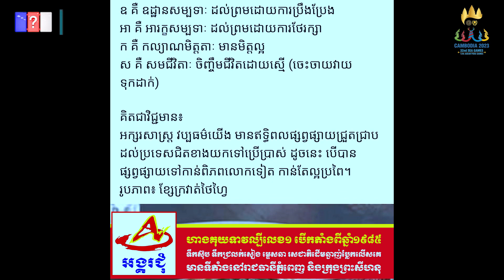កុំប្រកែកគ្នា! តើអក្សរខ្មែរនៅលើខ្សែក្រវាត់ថៃហ្វៃ ដែល ព្រុំ សំណាង ដណ្តើមបាន មានន័យដូចម្តេច? QCN,KHMER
កុំប្រកែកគ្នា! តើអក្សរខ្មែរនៅលើខ្សែក្រវាត់ថៃហ្វៃ ដែល ព្រុំ សំណាង ដណ្តើមបាន មានន័យដូចម្តេច?
ទាក់ទងផ្សាយពាណិជ្ជកម្ម៖ 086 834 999/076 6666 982
📩📥ចលទៅកាន់ Telegram Channel